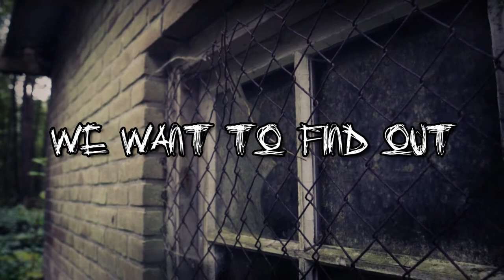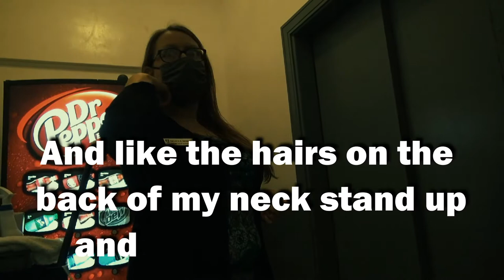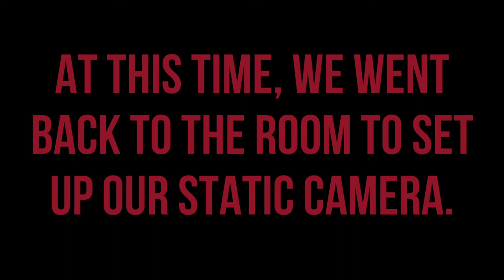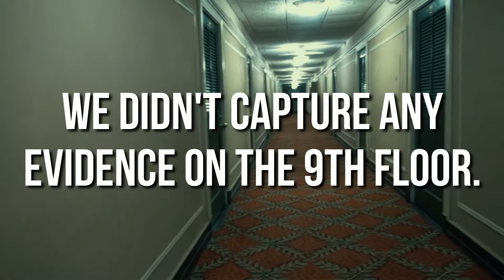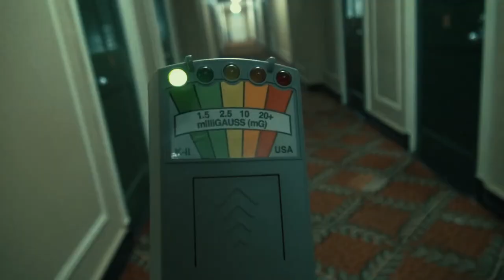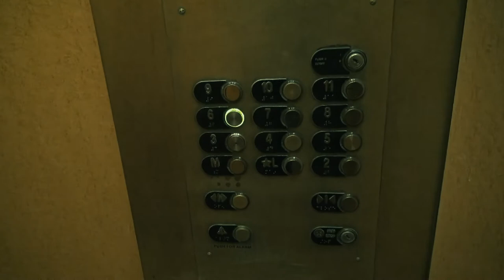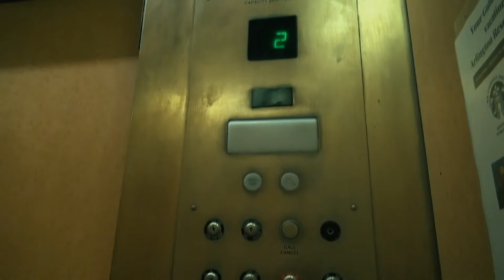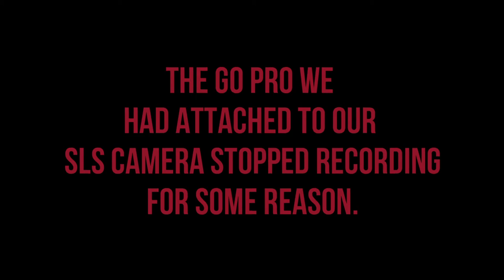Paranormal Breakdown: The Arlington Hotel (UNREAL) S1:E7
Join us for a terrifying night at The Arlington Hotel. We rented the most haunted room in the hotel, played the elevator game, and more. Let us know what you think!

Paranormal Breakdown S1:E7

The Arlington Hotel Investigation (UNREAL)